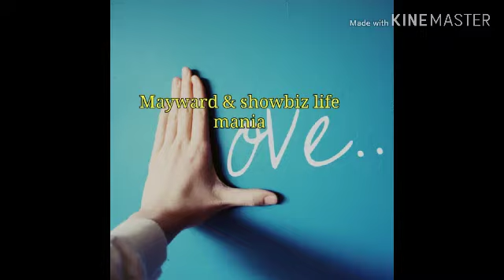Maymay entrata nakipagkulitan kay sarah geronimo😱